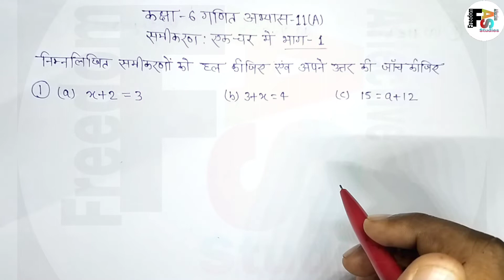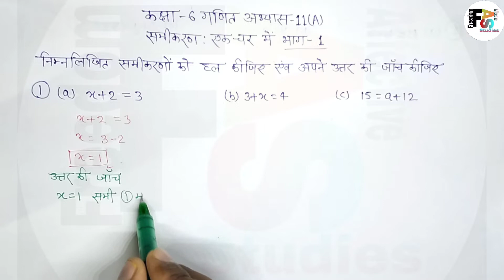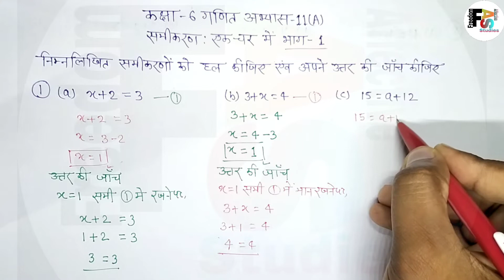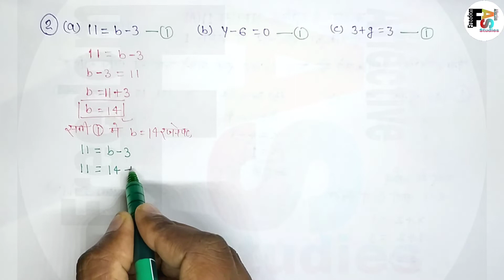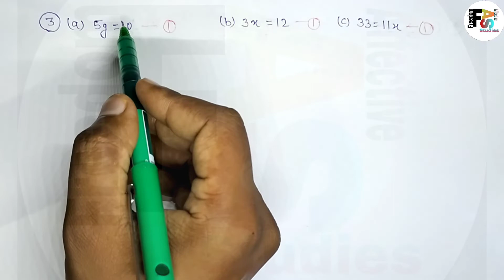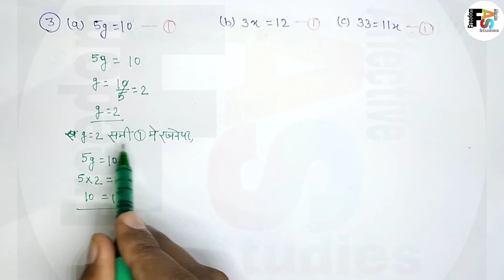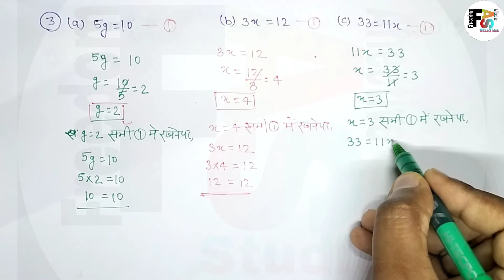class6th_maths_Exercise11A Equation_in_One_Variable Part1 कक्षा6_गणित_अभ्यास11A education up